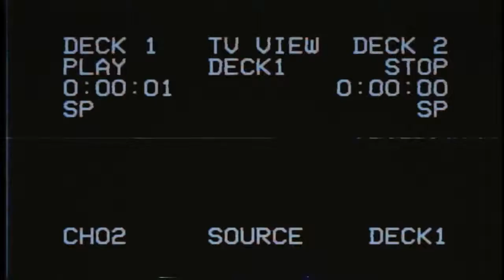Not what it looks like VHS 1